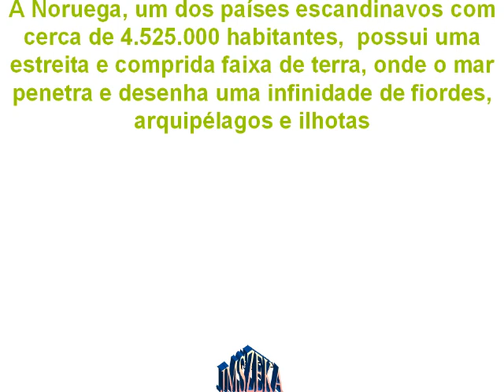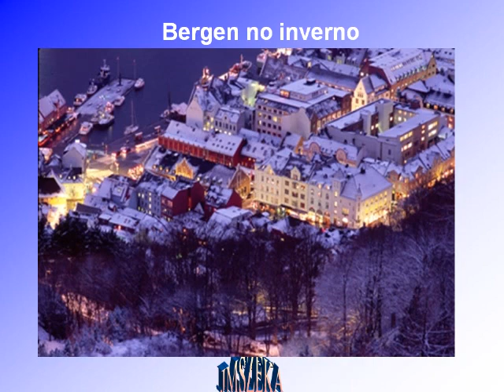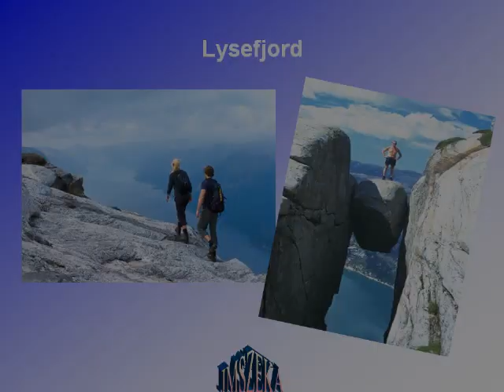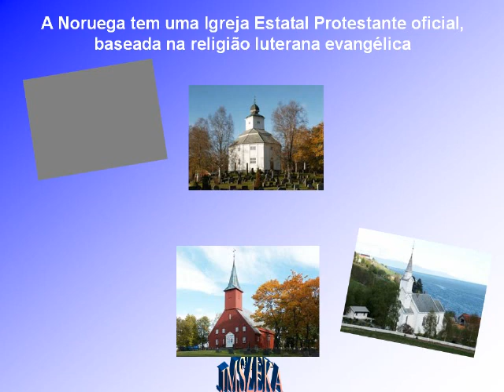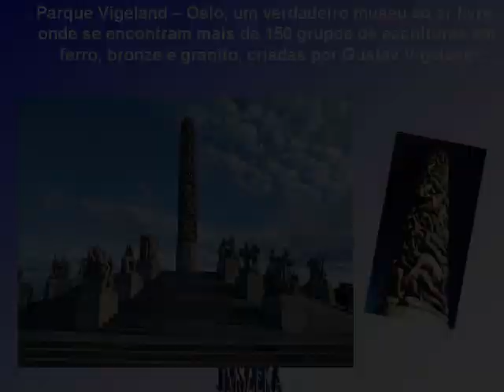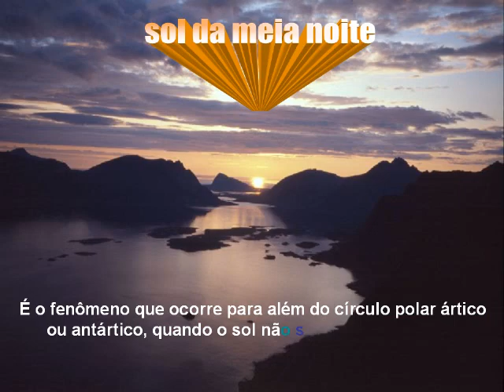Terra dos Vikings por JMSZEKA.WMV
Uma maravilha de ecossistema, civilidade e paisagens,
"O dinheiro não traz felicidade, mas provoca uma sensação tão parecida que é necessário um especialista para verificar a diferença..." - Woody Allen
Abraços: Jose de Mendonça Simões. Recife PE-
Vote e comente ,